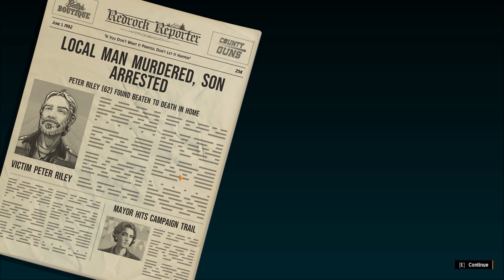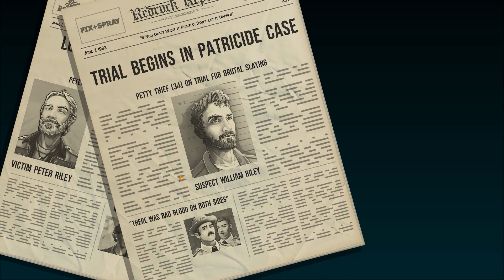GTA 1 remastered? Breaking out of jail | American Fugitive - Episode 1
Welcome to the first episode of American Fugitive. This game reminds me very much of the original Grand Theft Auto game with the top down view.
So far pretty fun and cool game. Enjoy!

Welcome to Redrock County, a sleepy American town with a booming criminal underbelly.

You take the role of Will Riley. No angel for sure - but not a killer. Yet the cold-blooded murder of your dad is the crime they locked you up for. Fuelled by grief and a burning desire for vengeance, you’ll bust out of jail intent on finding the real culprit.

Once outside, you’ll need to blend with the townsfolk to avoid recapture. Establish contact with the criminal underworld and stay one step ahead of the police dragnet.

Set in the deep south of the 1980s, American Fugitive is a love-letter to the classic movies and games of old.